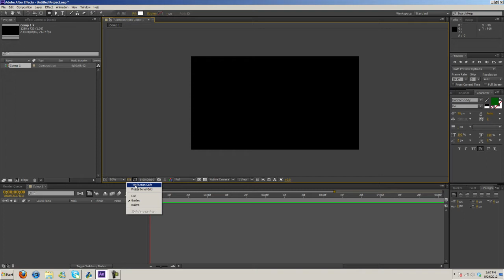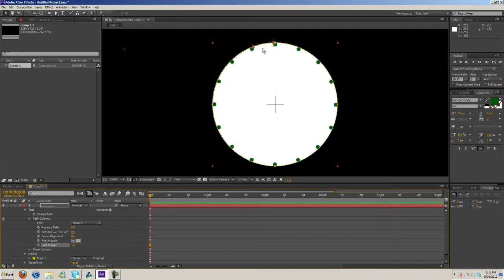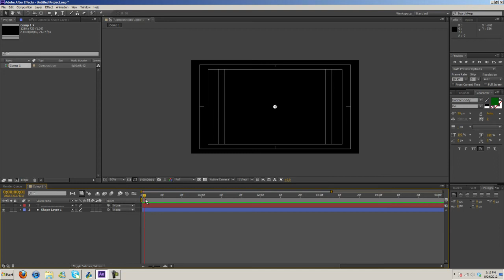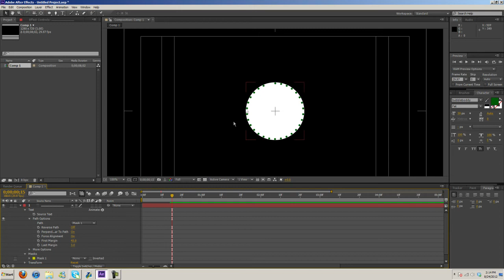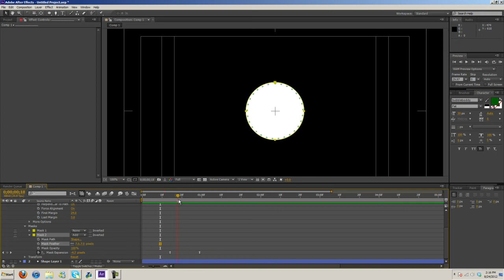After Effects 2D Intro/Animation Tutorial | Part 2 | (Hire Me For Custom Work)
This series is going to be not only the best 2D After Effects tutorial on YouTube, but also it's one of the only ones on YouTube. This tutorial is showing you how to create and animate a circle popping up and then have little circles appear around it. This tutorial is going to show some tricks you can do with mask and how to switch between mask and shape mode.

Cinema 4D Products ▼
Cinema 4D Metal Material Pack: